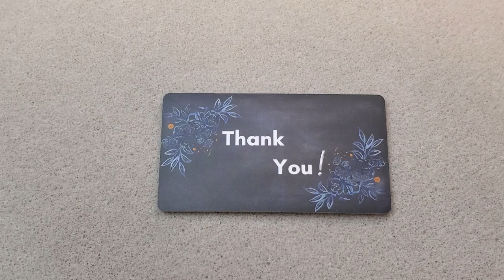5,000 Subscribers Contest Winner!!